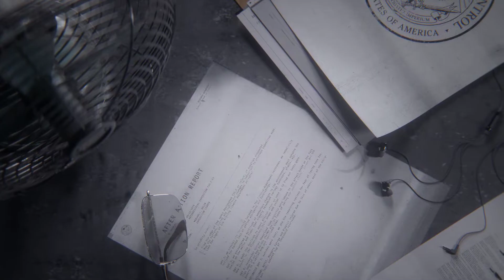CONTROL PC Gameplay Part 1: WELCOME TO THE OLDEST HOUSE